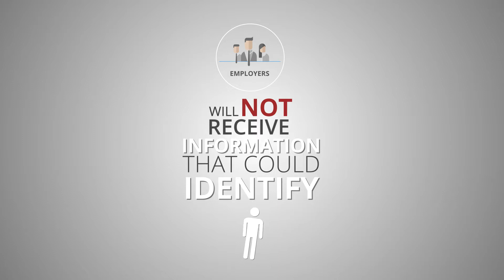Can the ESB be used as a justification to stop increasing financial salary?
In the last in our FAQ series of videos where we answer questions we have received about the Emotional Salary Barometer. In this video we discuss the controversial question of whether the Emotional Salary Barometer can be used as a justification to stop increasing financial salary.